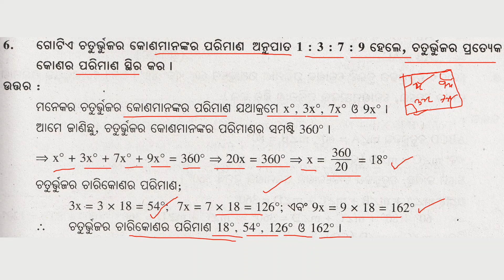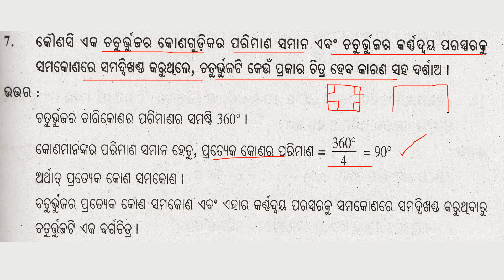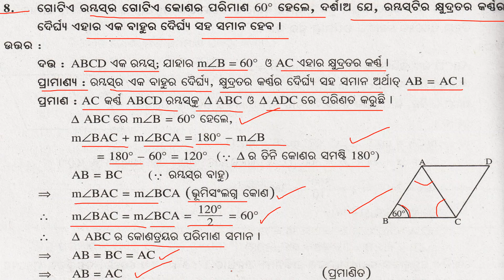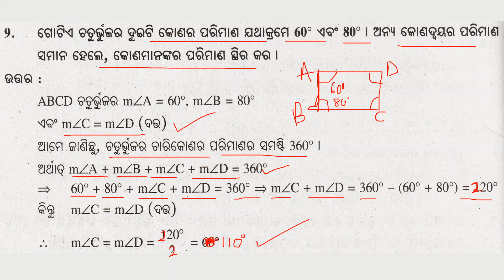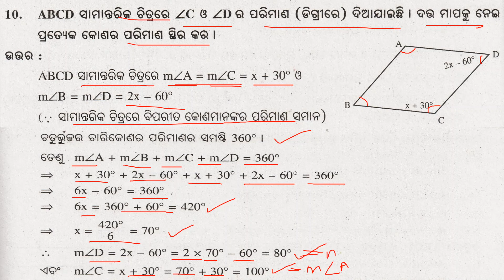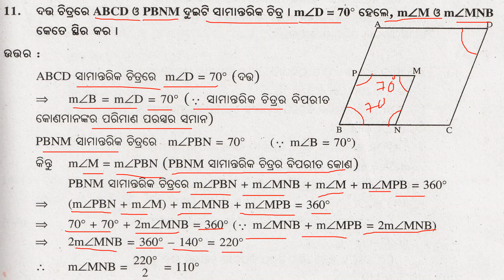Class 8 | Geometry | Anusilani 3b | Odia Medium | Jyamiti | chaturbhuja | Quadrilateral | Part-2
odisha board

class 7
class 8
class 9
class 10
geometry
Jyamiti
odia medium
astama sreni
nabama sreni
dasama sreni
odia
odisha board
anusilani
online
easy
math
algebra
odisha
odisha board
itihasa
bhugola
rajaniti bigyana
samajika bigyana
bigyana
odia
english
anka
ganita
8 class jyamiti 1a
class 8 math geometry chapter 1 odia medium
astama sreni
8 class jyamiti
8 class jyamiti 5 a
jyamiti
odia
8 class math chapter 1
8th class geometry 5a
class 7_osepa
class 8
other
filmora tutorial
science class 6 chapter 1
8th class geometry 1b
8th class geometry 5a
9th class jyamiti odia 1b
9th class parimiti 5a
chapter 1 class 6 science
class 7
class 8